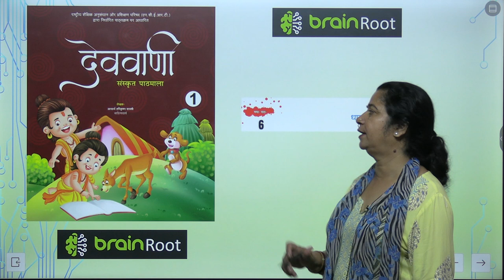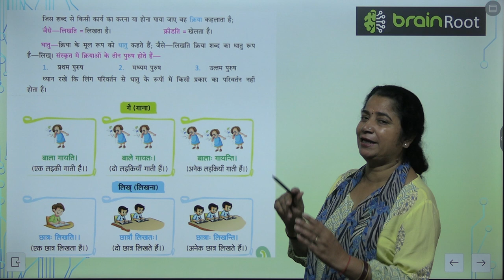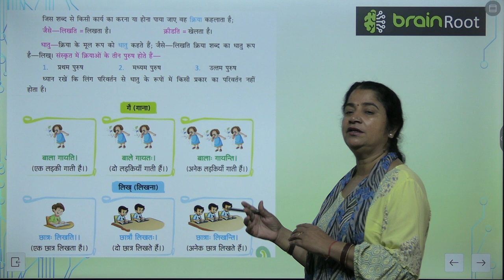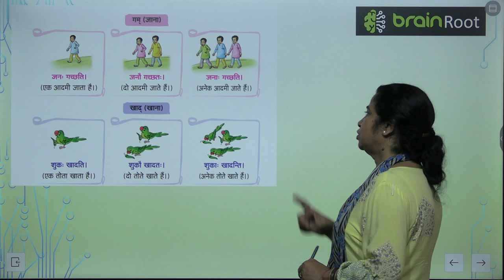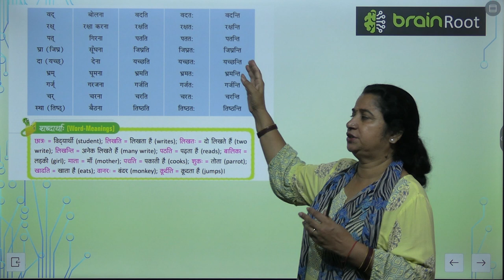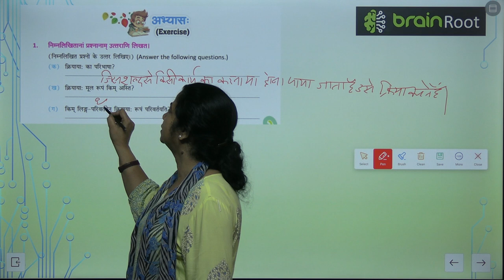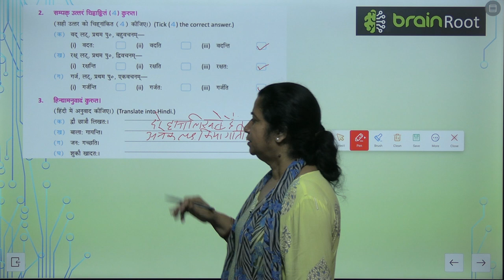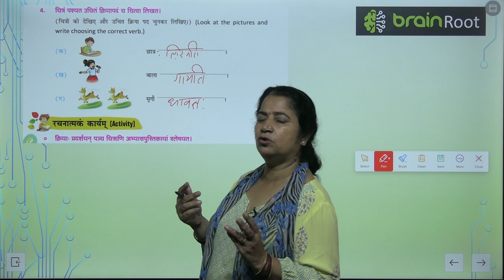AMIT PUBLISHING HOUSE SANSKRIT CLASS 1 CHAPTER 6 ROOT AND VERB